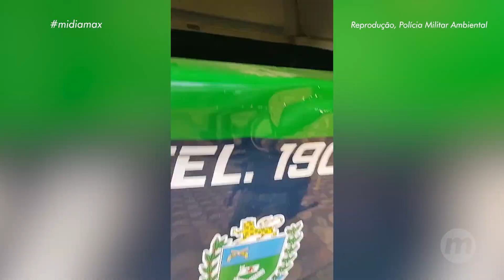Filhote de anta é resgatado de incêndio em Aquidauana